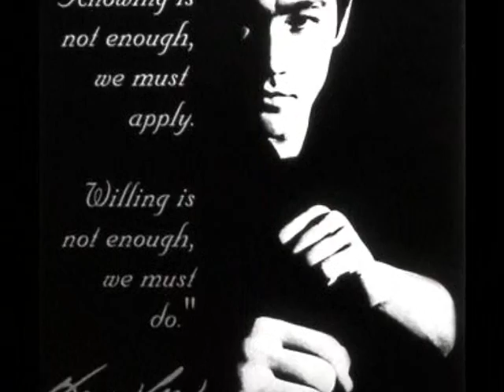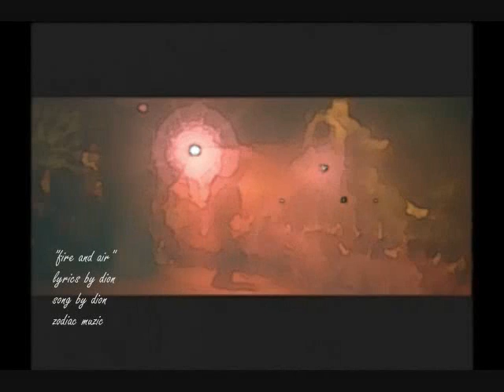The Clouds Fly By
another work in progress